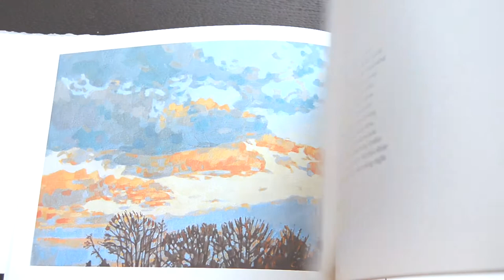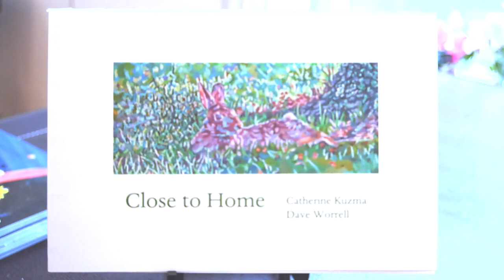CATHERINE KUZMA & DAVE WORRELL in PII Gallery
CATHERINE KUZMA
& DAVE WORRELL

PII Gallery is pleased to present a show of paintings and poems by Catherine Kuzma and Dave Worrell, respectively. To Kuzma, painting is a meditative process, each painting a conversation, communion with a creative power documented in color and impressions. In her most recent series CLOSE TO HOME, she celebrates local landscapes and patches of nature that have survived suburban development in southern New Jersey.

When Dave Worrell first saw the paintings exhibited in CLOSE TO HOME, he felt drawn into a very familiar world. The poems that have emerged from Dave’s contemplation of Catherine’s paintings evoke a South Jersey landscape much impaired by human encroachment, yet still retaining isolated spots of beauty and tranquility: the yet-lingering consolations of the natural world through which flashes of the eternal shine through.